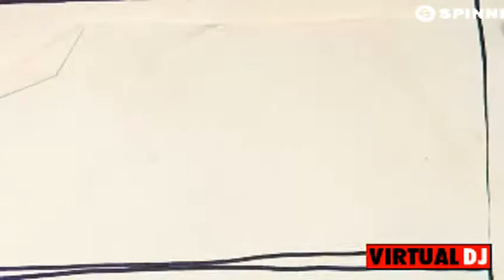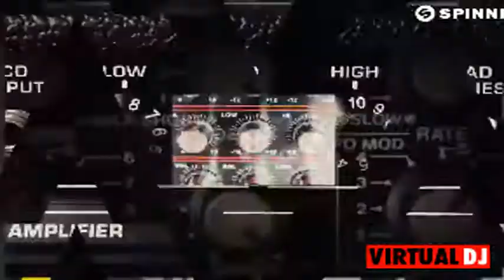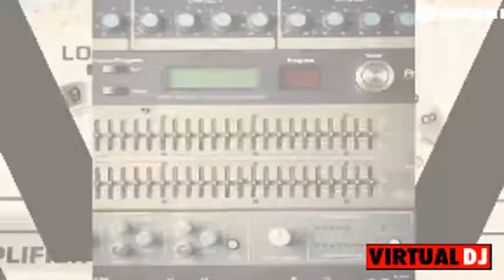DJ GALLO ELECTRO REMIX 2017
SONIDO DISCO MOVIL CONTRATOS AL 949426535